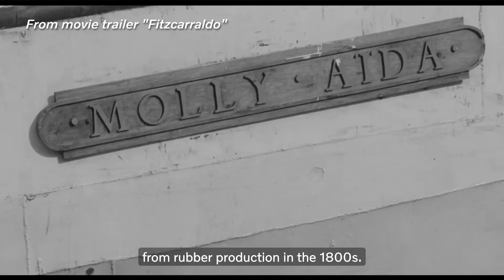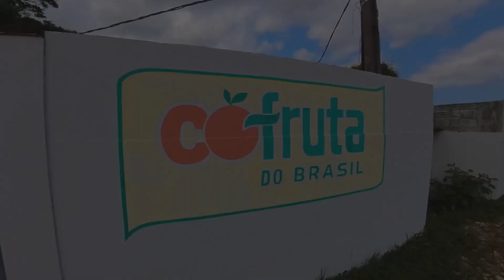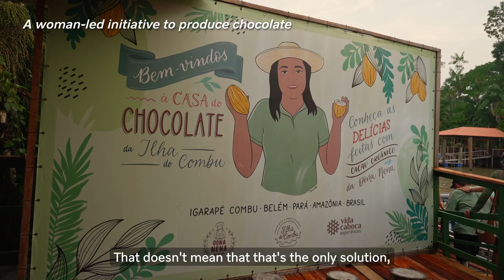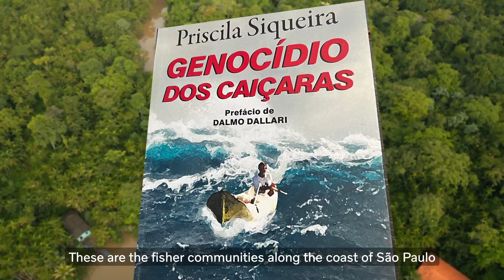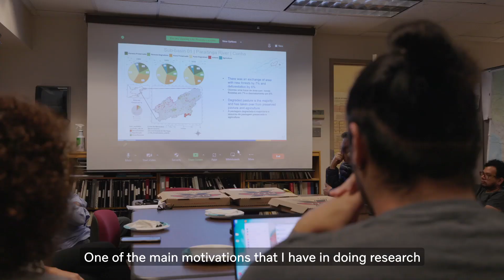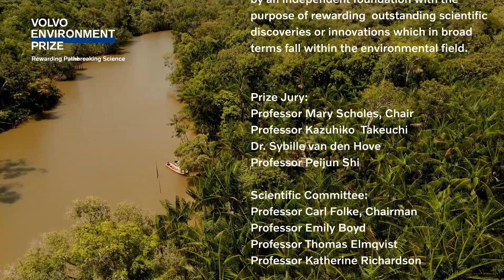Urbanized Jungle – Eduardo Brondizio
Watch the film about Anthropology Professor Eduardo Brondizio's research on people living in one of Earth's most biodiverse but also challenging places. The Amazon rainforest needs to be protected for climate stability and biodiversity, but the people living in often harsh conditions need economic development. Can a fruit save the rainforest? The popularity of the acai fruit has boosted local economies in Amazonia. Maybe agroforestry can create much-needed economic growth. Eduardo Brondizio was awarded the prestigious Volvo Environment Prize in 2023.